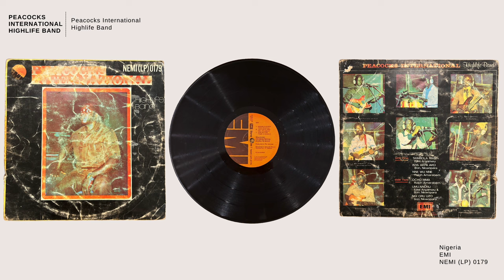Peacocks International Highlife Band | Peacocks International Highlife Band [FULL ALBUM]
Raphael Amarabem, featured on the cover of this self-titled album by his Peacocks International Highlife Band, is considered one of the greatest West African guitarists of all time.

Amarabem was born in Owerri, Nigeria. But he learned guitar while living with his trader uncle in Accra, Ghana. After returning to Nigeria in 1961 he joined legendary trumpeter Cardinal Rex Lawson in his Mayor’s Band of Nigeria.

Lawson sang in many different languages and dialects, including Kalabari, Nembe, Ijaw (Izon), Igbo, Urhobo, Ibibio, Efik and more. Amarabem would later carry on this tradition, singing in English, Efik and Ewe and Igbo.

Though separated from Lawson during the Nigerian Civil War from 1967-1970, Amarabem later joined Lawson’s re-formed band The Rivers Men. Soon after, tragedy struck.

According to a biography written by his nephew, Lawson woke up on the day of his death to find a dead vulture outside his home – the first omen. He disregarded the omen and set out for a day of travel to his concert that night at the Zena Night Club in Warri, Nigeria. At a stop in Agbor, Lawson was offered python meat, which was a forbidden food by the Kalabari people (Lawson was the son of a Kalabari father and Igbo mother) – the second omen. That evening, the driver lost control of the van carrying Lawson, which somersaulted several times before hitting a tree, killing Lawson. He was 33 years old.

After Lawson’s death, Amarabem became one of the most sought-after highlife session guitarists in Nigeria. He played on tracks like "Baby Pay My Money" by Dan Satch and the Atomic 8, and rejoined former bandmates Prince David Bull and his Professional Seagulls Dance Band for songs like "Atabala Woman" and "Baby Wayo."

Amarabem later formed The Peacocks International Guitar Band with vocalist Dan Orji. Their many hits included the infectious “Sambola Mama,” which reportedly sold 50,000 copies in Ghana and 100,000 in Nigeria. According to the liner notes of their 1978 LP "Smash Hits," few of their “millions of fans” knew who the Peacocks were. “Some call them Ghanaians and are ready to stake anything to argue their claims,” the notes read, “but call them what you like, the boys are Nigerians."

The Peacocks’ most popular song, "Eddie Quansah", gained prominence as the theme song to the Nigerian TV sitcom, “The New Masquerade”. The Peacocks dissolved in the late 1970s but Amarabem reformed the group in 1981. They recorded the LP "Werewere” under the "Revived Peacocks" name, without Orji.

Despite his music's lasting popularity, at least one report described Amarabem as living in destitution and without eyesight before his death in 2010.

In an interview following Amarabem’s death, Orji said “[the] only regret I think I have in life was the decision to make Raphael the leader of the Peacocks band,” adding, “he was a very kind man, but he was not good with money.”

In the same interview, Orji described Amarabem as a “genius” and “the most proficient guitarist in West Africa.”

TRACKLIST
00:00 Sambola Mama
05:38 Inya Akpa Ako
11:24 Nne Wu Nne
18:02 Ocho Mma
25:04 Umu Nnunu
30:44 Ndi Oru Uzo

FROM RECORD SLEEVE: ALBUM DESCRIPTION AND CREDITS
Bon Nkwopara (Alika) | Bass guitar and vocal
Martin Chime (Bombay) | Leader guitar
Godfrey Egenaonu | Conga
Ebenezer Chidi | 2nd Bass Guitar
Ndukwe Nwoke (Wiper) | Drums
Victor Njoku and Ambrose Akaeme | Percussion

Side One:
Sambola Mama
Ejike Anyanwu

Inya Akpa Ako
Bon. Nkwopara

Nne Wu Nne
Ralph Amarabem

Side Two:
Ocho Mma
Ralph Amarabem

Umu Nnunu
Ejike Anyanwu & Bon. Nkwopara

Ndi Oru Uzo
Bon Nkwopara